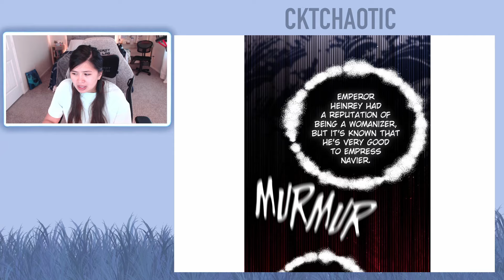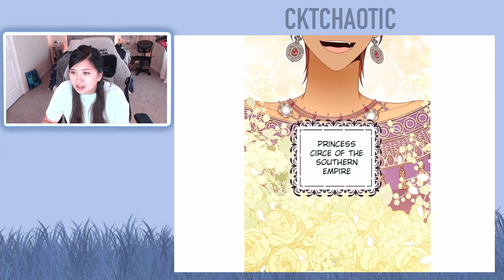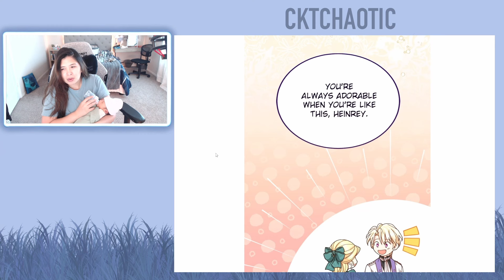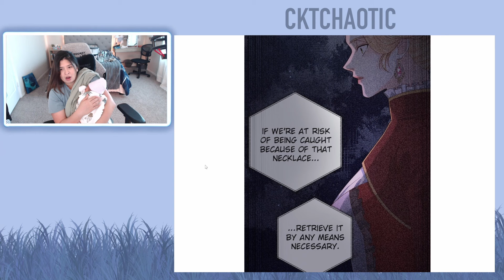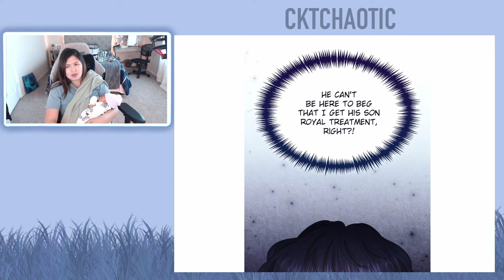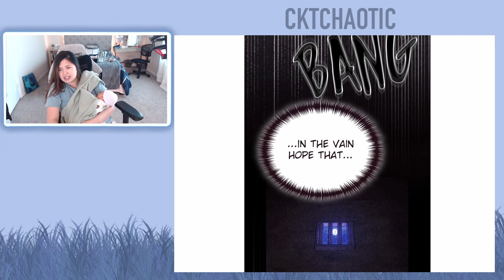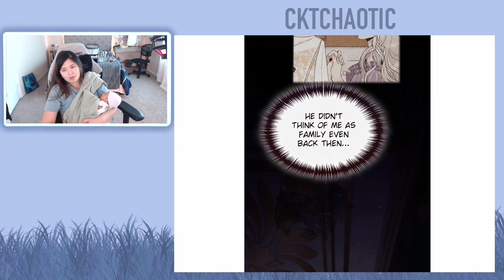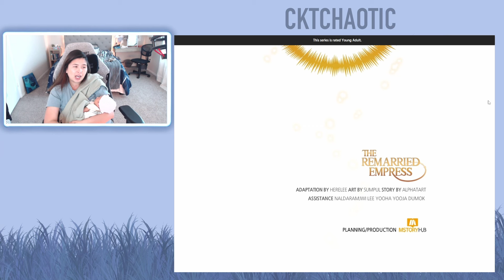The Remarried Empress - Chapter 170-175 (Eng) - Rashta last attempt to save her marriage?